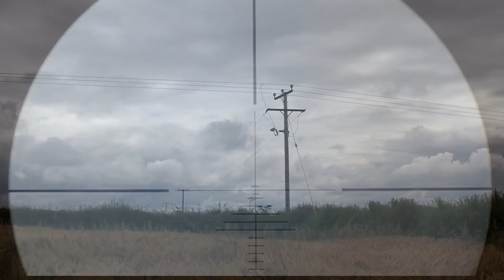Wood Pigeon Decoying And I Should Have Brought The Shotgun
I was recently asked by a farmer friend if i could help him with a crow and pigeon problem he had with a standing field of barley so went down with the air rifle thinking i'd get a few birds for the pot and some footage for youtube but when i got there i realized i brought the wrong tool for the job and would have been better off bringing a shotgun.

Rifle John Bowkett Blueprinted Superten .22cal 15ft/lb
Scope Nikko Stirling 4-16x44 Targetmaster
Range Finder Bushnell Scout 1000
Pellets JSB 15.9gr Diabolo Exact
The Bush pop up hide
Side Shot Scope Cam mount
Firefly SE8 90 degree lens Scope Cam